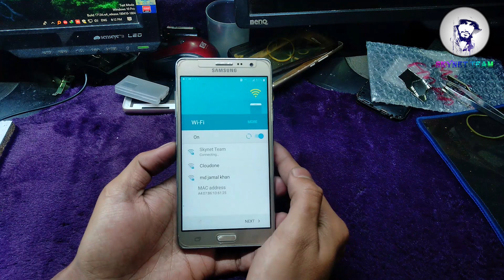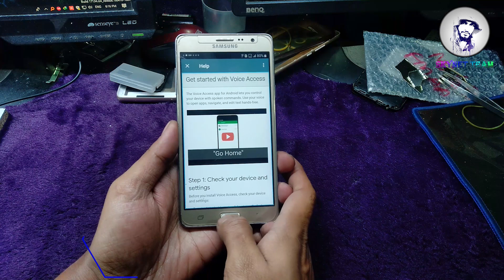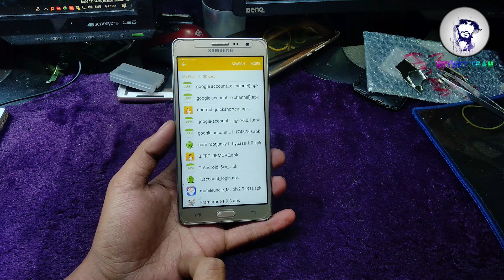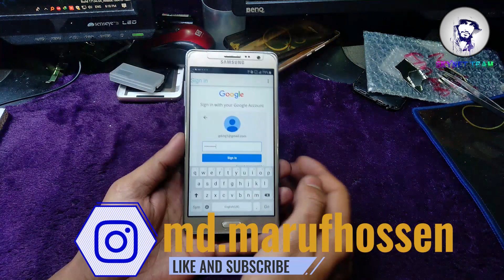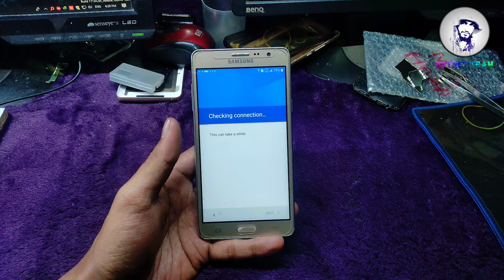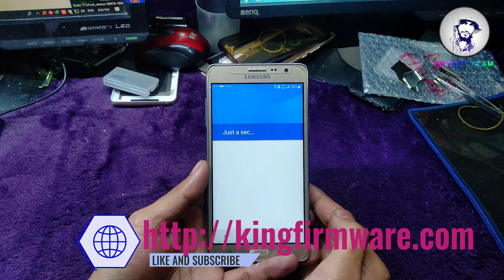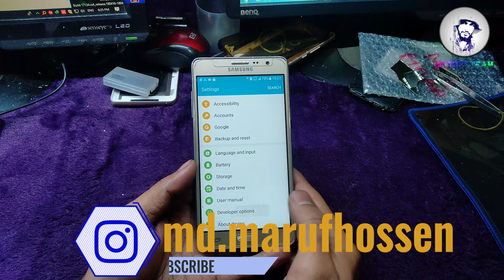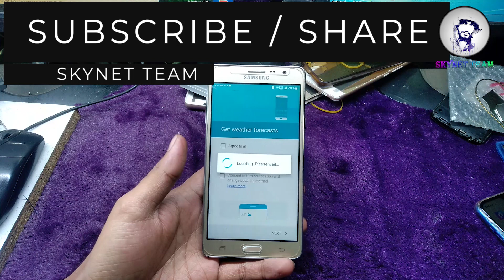Samsung Galaxy On7 PRO SM-G600FY Android 6.0 Remove Google Account FRP Bypass Easy Way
02. Bypass FRP Android 6

My Other Google Account Remove Video

Samsung J2 J4 J6 J8 Frp Bypass No Need Flash New Trick 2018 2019 By Skynet Team

N.B. “All Right Are Reserved by SKYNET TEAM- Do Not Copyright”